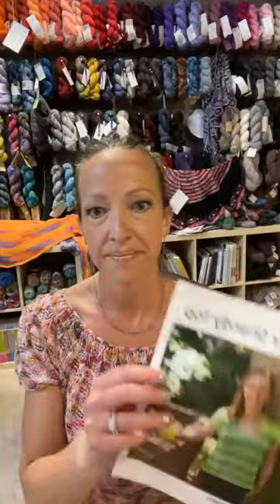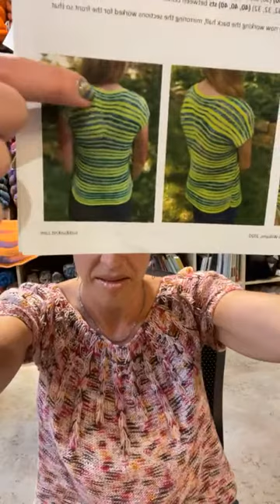Monday Motivation | June 7, 2021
Welcome to the Little Yarn Shoppe! We are a small business in Saginaw. Michigan, and we've expanded our horizons to the next big thing- YouTube! We hope to also expand our outreach and following across the internet, meeting many more as we go!